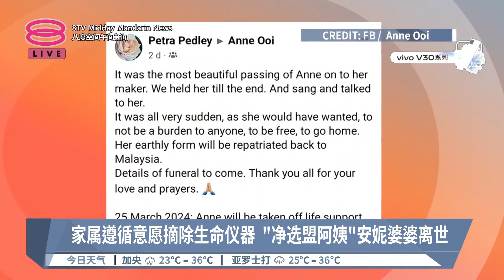家属遵循意愿摘除生命仪器 “净选盟阿姨”安妮婆婆离世【2024.03.26 八度空间午间新闻】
【家属遵循意愿摘除生命仪器 “净选盟阿姨”安妮婆婆离世】
“大马自由女神”安妮婆婆黄秀兰两天前与世长辞。